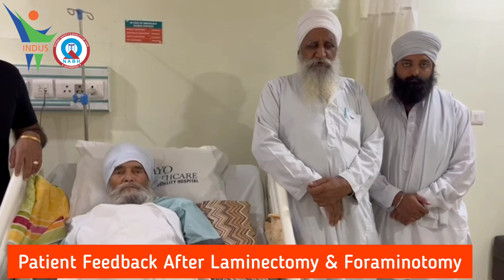Patient Feedback After Laminectomy & Foraminotomy I MY Hospital Mohali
Patient Feedback After Laminectomy & Foraminotomy, Surgery by Dr. Deepak Tyagi.

MY Hospital is one of the best Multi-speciality hospital in Mohali.